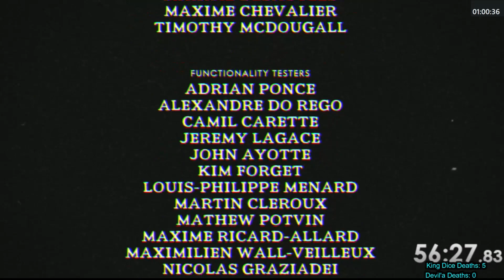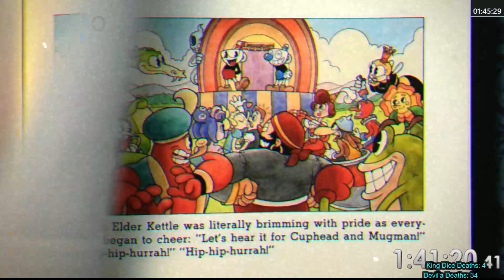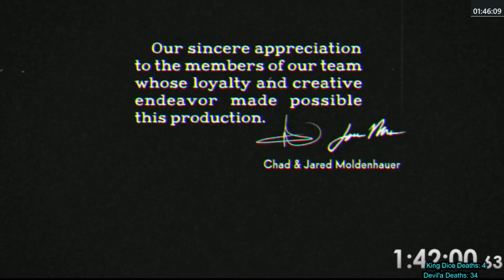Welcome to Inkwell Hell! (Cuphead: Final Ep - Part 7)